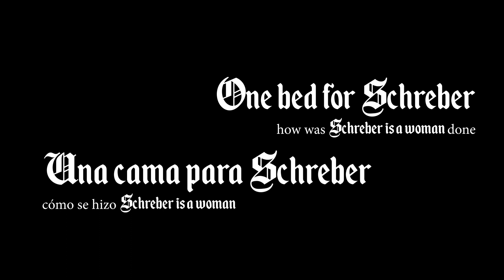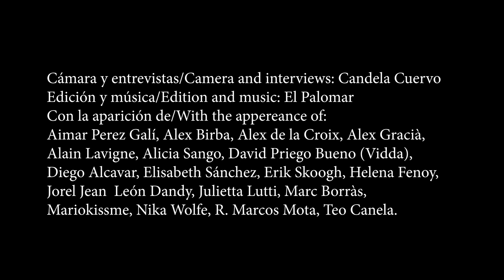One bed for Schreber / how was Schreber is a Woman done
"One bed for Schreber / how was Schreber is a Woman done" It is the making of the video installation "Schreber is a woman". A Project of the Palomar for the 11th Berlin Biennale of Contemporary Art. Curated by María Berríos, Renata Cervetto, Lisette Lagnado y Agustín Pérez Rubio.

All the images were recorded during COVID_19 quarantine.

Camera and interviews: Candela Cuervo
Edition and music: El Palomar
With the appaereance of:
Aimar Perez Galí, Alex Birba, Alex de la Croix, Alex Gracià, Alain Lavigne, Alicia Sango, David Priego Bueno (Vidda), Diego Alcavar, Elisabeth Sánchez, Erik Skoogh, Helena Fenoy, Jorel Jean León Dandy, Julietta Lutti, Marc Borràs, Mariokissme, Nika Wolfe, R. Marcos Mota, Teo Canela.